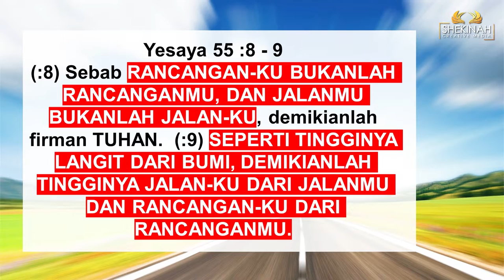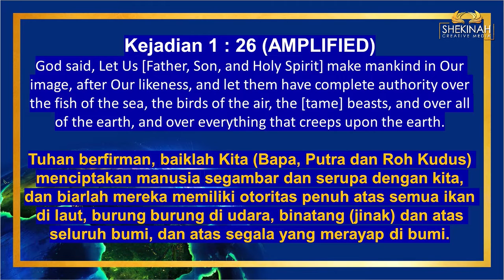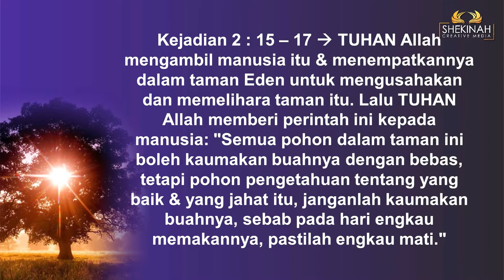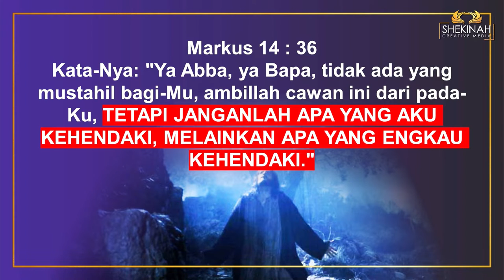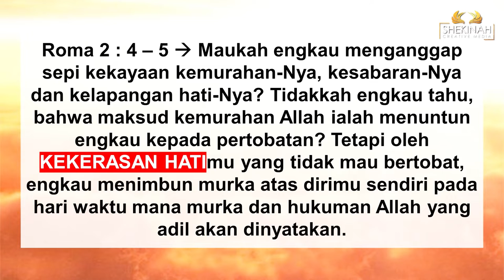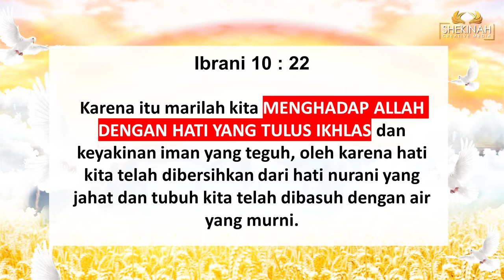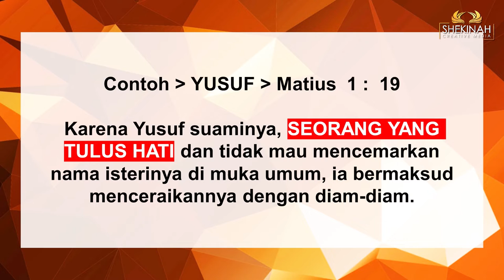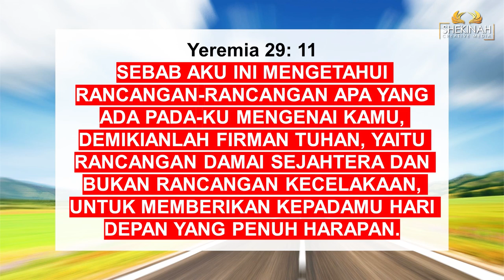Ps Petrus Hadi - Let Your Will Be Done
Rencana Tuhan selalu terbaik untuk kita, tapi tidak semua orang tidak bisa menikmatinya.  Kita dapat meminta supaya Tuhan memaksakan kehendakNya jadi atas hidup kita. Bagaimanapun rancangan Tuhan bukanlah rancangan kita, karena begitu jauh perbedaannya bagai tinggi langit dari bumi (Yes 55:8-9).  Memang kita diberi kehendak bebas (kuasa untuk memilih) namun  ini dapat berbahaya jika kita tidak meminta Tuhan memaksakan rencana terbaikNya untuk kita. Tuhan Yesus memberikan contoh arti “Paksakan KehendakMu” kala ia hendak ditangkap di taman Getsemani. Bagi Kristus, janganlah terjadi apa yang Ia kehendaki melainkan yang Allah kehendaki saja. Ini adalah proses pengembalian hak bebas manusia pada Tuhan. Ini memang tidak mudah tapi selama kita tidak mengeraskan hati, memiliki hati yang tulus ikhlas (rendah hati), maka Tuhan yang akan memampukan. Pada akhirnya, Tuhan mengetahui rancangan-rancangan yang ada padaNya mengenai kita: yakni rancangan damai sejahtera dan bukan rancangan kecelakaan untuk memberi kita hari depan penuh harapan.

Prayer Request (Dukungan Doa):
Phone / Whatsapp

Terima kasih.
Tuhan Yesus Memberkati.